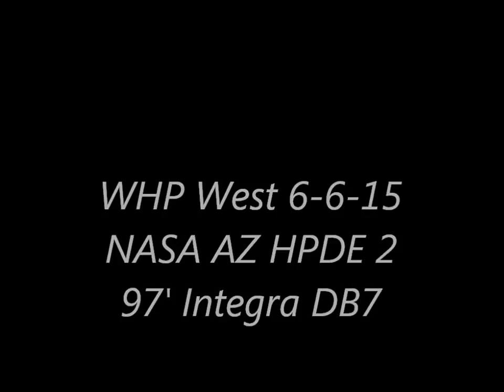NASA AZ WHP WEST 6-6-15 97' INTEGRA DB7 HPDE2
My last run of the day, i apologize for the sound and or video quality, I know its not all that great.

As for the camera angle, it was mounted atop my sunroof.